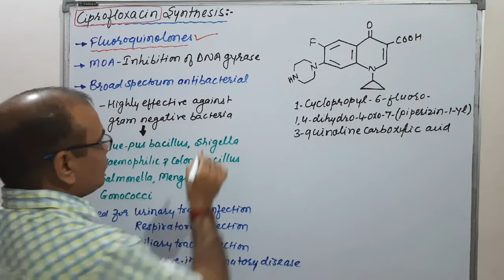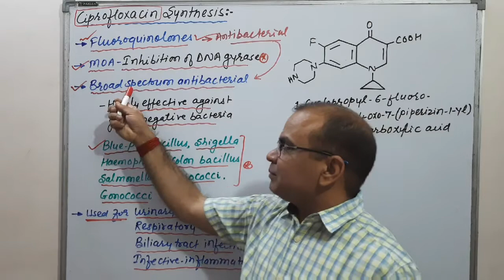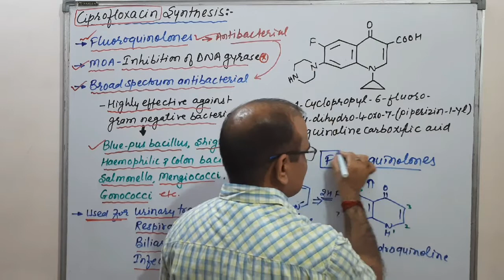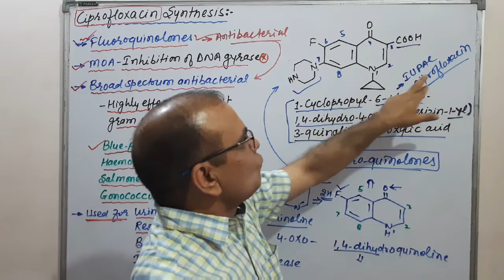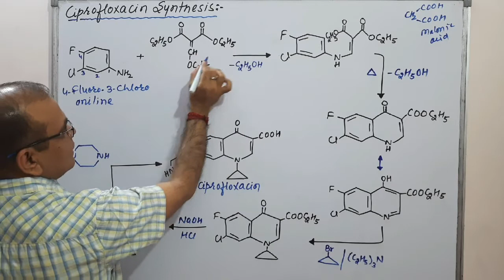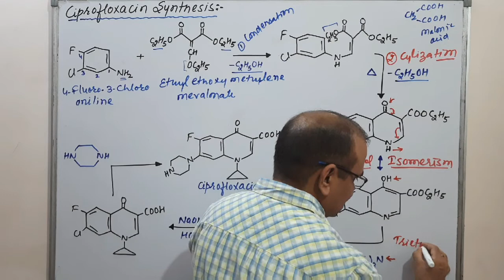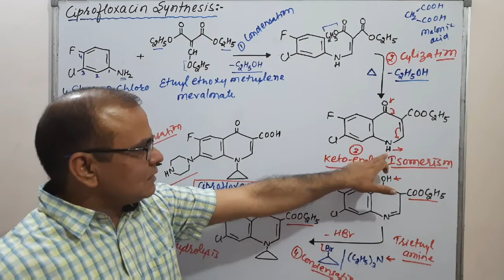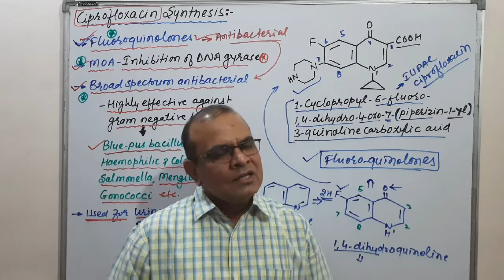Ciprofloxacin Synthesis |Medicinal Chemistry|6th Sem|GPAT|601T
Ciprofloxacin synthesis reaction, ciprofloxacin mechanism of action, ciprofloxacin medicine use in hindi, ciprofloxacin medicine